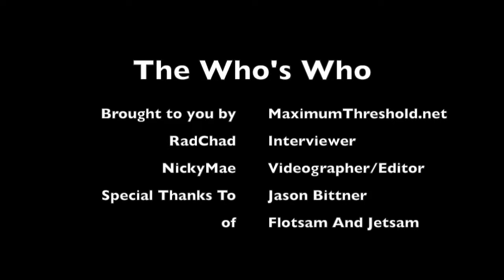RadChad Interviews Jason Bittner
RadChad interviews Jason Bittner of Flotsam And Jetsam & Shadow Falls for Maximum Threshold Radio.